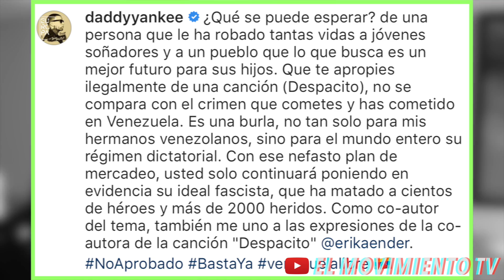Daddy Yankee manda fuerte mensaje a Maduro | Bad Bunny besa bien según Becky G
Contacto ☎:
✖ What'sApp: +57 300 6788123 (Solo negocios)